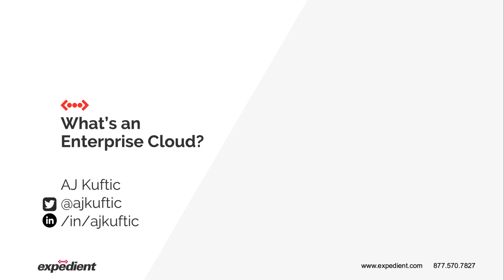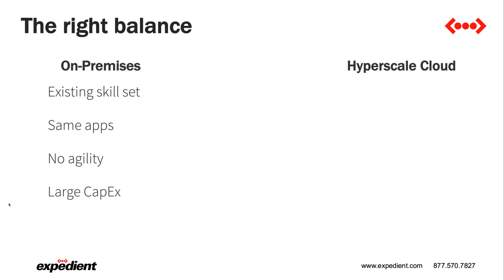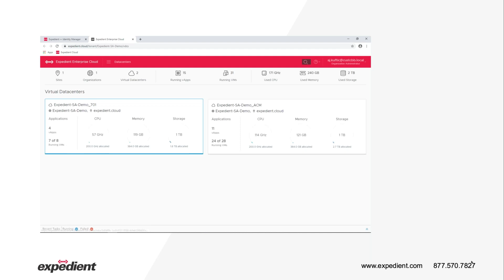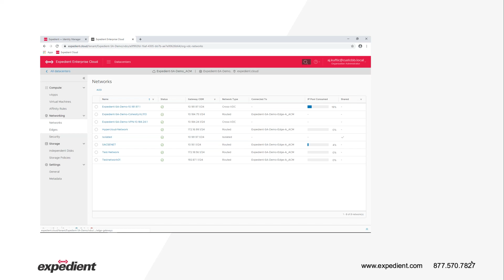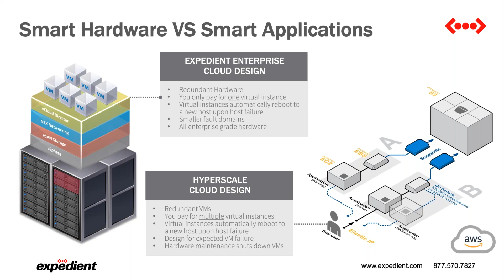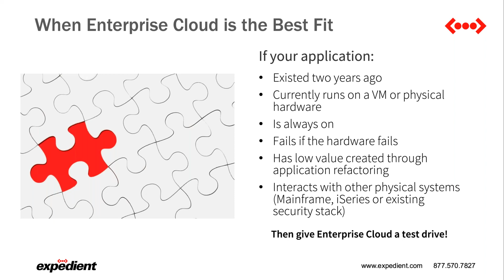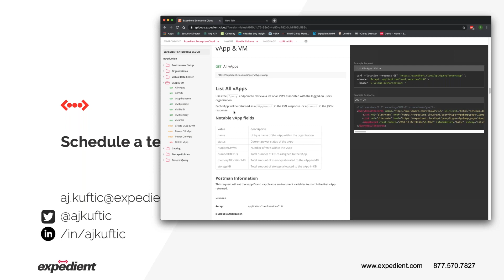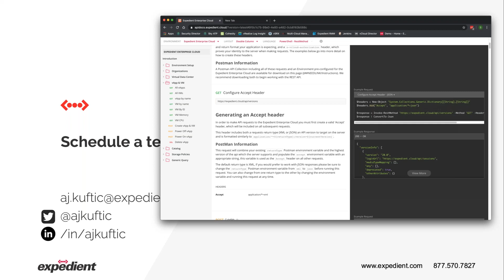Expedient & VMUG Webcast: What's An Enterprise Cloud?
In this VMUG webcast, you'll discover how a VMware Cloud Provider like Expedient allows you the opportunity to utilize your existing VMware skill set to gain scalability, agility, and simplify operations.